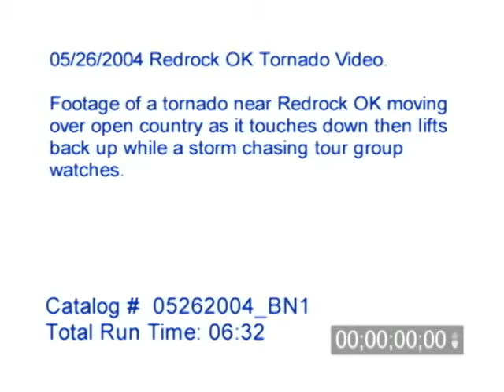5/26/2004 Redrock OK Tornado Video.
5/26/2004 Redrock OK Tornado Video. A large tornado drops from the sky over open country as storm chasers watch from the side of the road.

Catalog #: 05262004_BN1